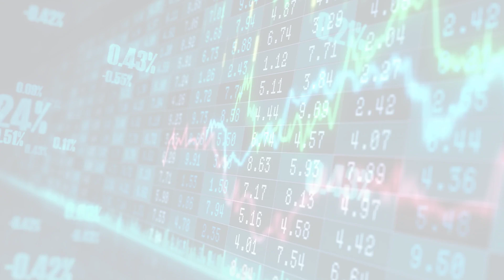MarketWatchLists: Healthcare Technology Update for Monday, July 10, 2023, 17:05 EST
About:
MarketWatchLists is a service provided by Praefidi.